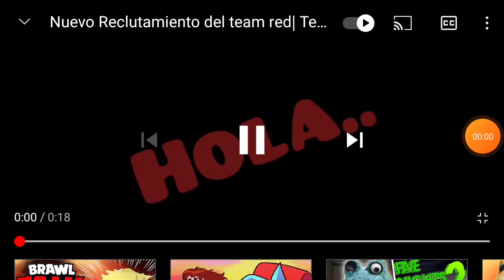RECLUTAMIENTO DEL TEAM RED :D #1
suerte cracks